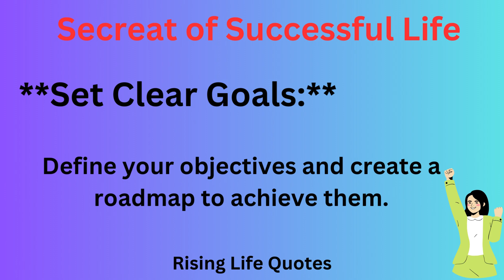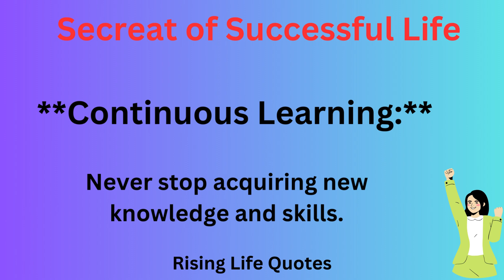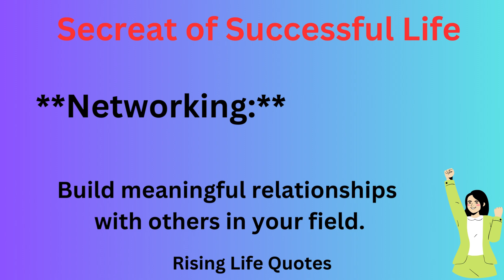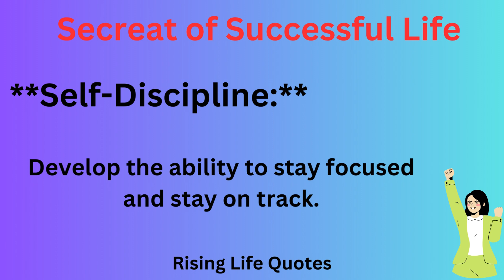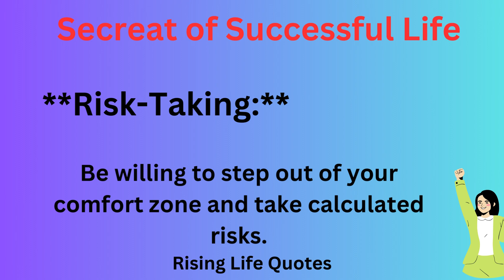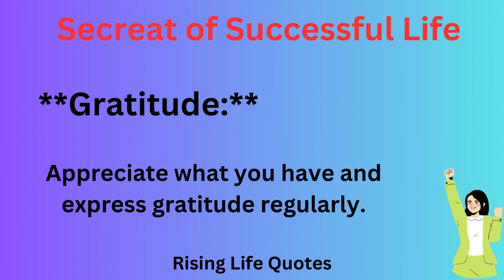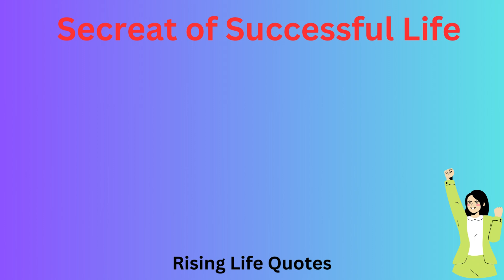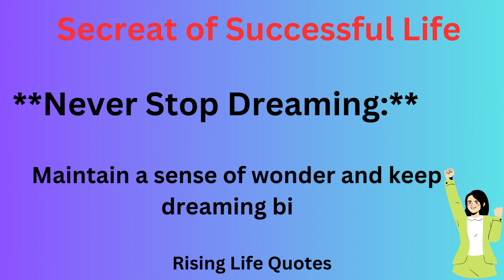Secreat of Successful Life/Cracking the Success Code/Journey to Triumph: Success Essentials/rising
Secreat of Successful Life/Cracking the Success Code/Journey to Triumph: Success Essentials/rising life quotes
"Secrets to Success Unveiled"
#"Pathways to a Successful Life"
#. "Cracking the Success Code"
4# "Crafting Your Success Story"
# "Journey to Triumph: Success Essentials"
Remember that success is a personal journey, and what works for one person might not work exactly the same for another. Adapt these secrets to your own circumstances and create a path to success that aligns with your values and aspirations.

Achieving a successful life entails a multifaceted journey guided by a set of enduring principles. At its core, success is a harmonious blend of determination, mindset, and action. Setting clear, well-defined goals serves as the compass that steers this voyage. With objectives in sight, one embarks on a path of continuous learning, where each acquired skill and nugget of knowledge contributes to the tapestry of achievement. The secret lies in embracing a positive mindset – an unwavering belief in one's abilities and a resolute focus on solutions amid challenges. Just as a ship adjusts its course in turbulent waters, successful individuals cultivate adaptability, fearlessly navigating through changing circumstances while remaining committed to their ultimate destination.

The canvas of success is painted with the brushstrokes of hard work and resilience. These qualities form the cornerstone upon which triumphs are built. Patience becomes the companion that steadies the heart during inevitable delays, offering a reminder that success is a marathon, not a sprint. In this odyssey, relationships are more than threads connecting lives; they are vital networks that foster growth and amplify achievements. From mentors who illuminate the path ahead to peers who provide support, the power of networking cannot be underestimated. Alongside these attributes, the palette expands to include emotional intelligence – the ability to understand and harness emotions to forge connections and overcome obstacles. Through these interwoven strands, a life of success unfolds, a testament to the artistry of diligent planning, unyielding dedication, and a heart open to the endless possibilities of the human spirit.